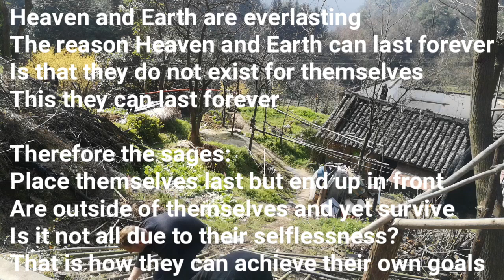Making a Wood Shed - eco-life in China's Wudang Mountains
As it's bit lengthy and I don't have good skill to make it shorter, I have put some quotations from Dao De Jong that you might like to read.